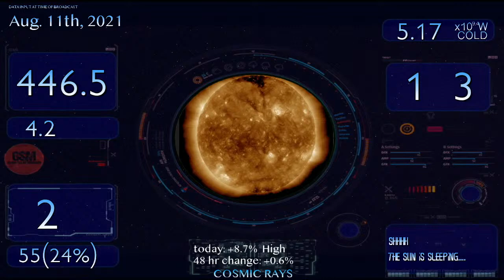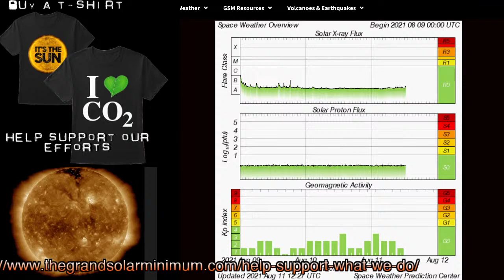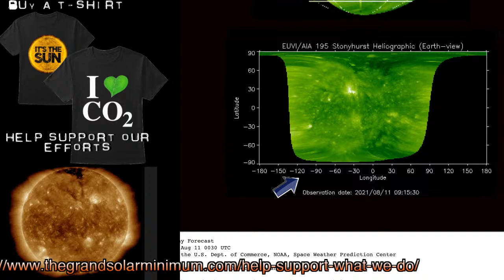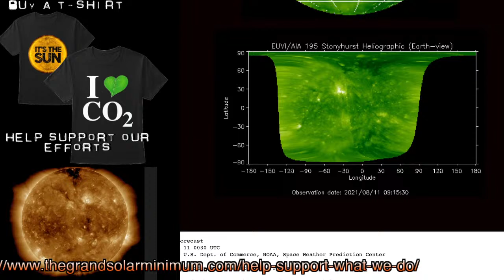Cosmic Rays are Up, KP index is Down... Solar Minimum still hanging around, Sun Spotless..Again